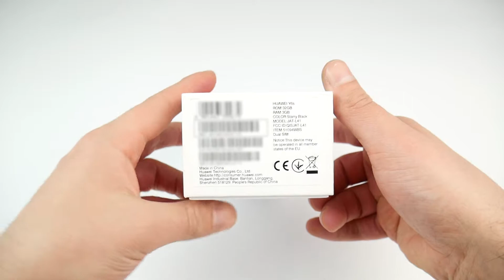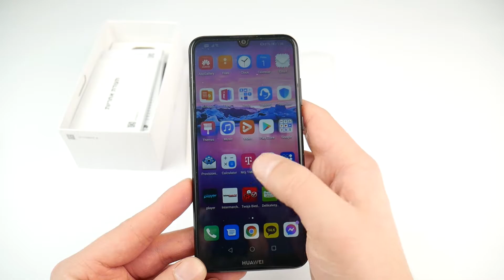Huawei Y6s Unboxing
Amazon UK
Amazon USA
Amazon DE
Amazon IT
Amazon FR